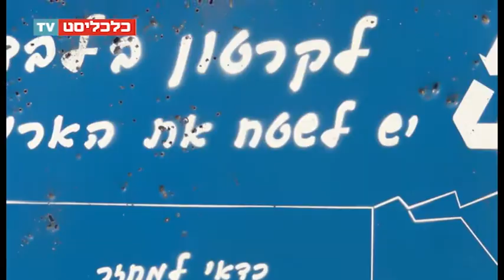כלכליסט TV - עמוד ענן - מס רכוש בפעולה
כתב: עוזי בלומר
צילום ועריכה: מאור שלום סויסה